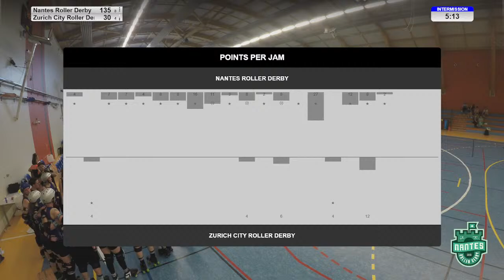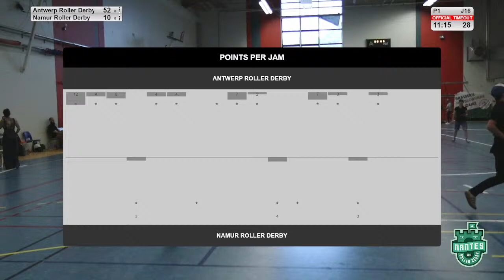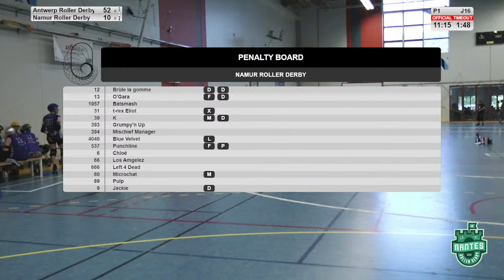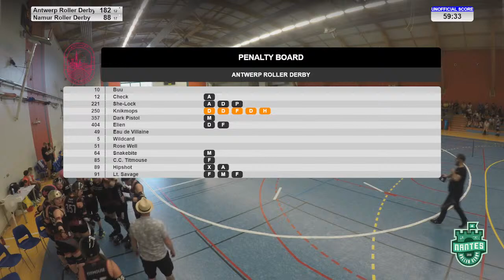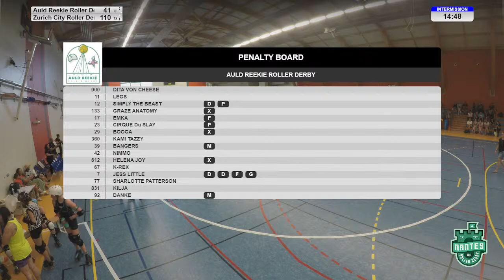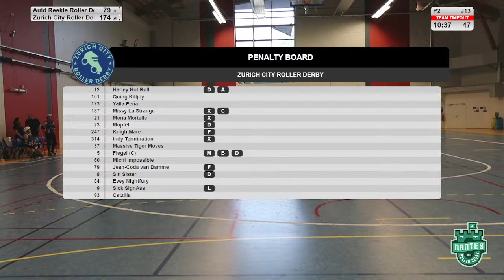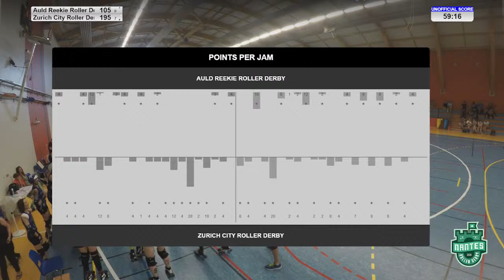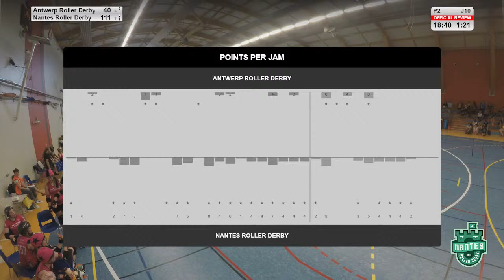WEST TRACK STORY 8 / DAY 1 - 21/05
Live officiel du West Track Story - NO AUDIO

- GAME #1 : 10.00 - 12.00 - Namur (176) vs Auld Reekie (96)
- GAME #2 : 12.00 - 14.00 - Nantes (219) vs Zürich (83)
- GAME #3 : 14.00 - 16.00 - Antwerp (182) vs Namur (88)
- GAME #4 : 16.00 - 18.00 - Zürich (195) vs Auld Reekie (105)
- GAME #5 : 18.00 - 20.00 - Nantes (145) vs Antwerp (102)

★★★★★★★ WEST TRACK STORY 8 - 21/22 Mai 2022, Nantes ★★★★★★★

West Track Story revient cette saison à Nantes !
WEST TRACK STORY IS BACK !
Après 3 saisons d'absence, nous espérons que vous avez autant hâte que nous de le revivre !
Toujours dans la salle de la Bottière Chenaie, le tournoi sera encore une fois un tournoi avec des équipes WFTDA.
Même concept que les années précédentes, WTS sera sous forme de championnat opposant 5 équipes WFTDA Full member pendant deux jours. Pas de phases finales mais un classement et surtout des équipes qui affronteront tou.te.s les participant.e.s lors des deux jours!
- GAME #1 : 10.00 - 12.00 - Namur vs Auld Reekie
- GAME #2 : 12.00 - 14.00 - Nantes vs Zürich
- GAME #3 : 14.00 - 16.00 - Antwerp vs Namur
- GAME #4 : 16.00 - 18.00 - Zürich vs Auld Reekie
- GAME #5 : 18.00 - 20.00 - Nantes vs Antwerp

- GAME #6 : 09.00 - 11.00 - Zürich vs Namur
- GAME #7 : 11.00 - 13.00 - Nantes vs Auld Reekie
- GAME #8 : 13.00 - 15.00 - Antwerp vs Zürich
- GAME #9 : 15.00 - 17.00 - Nantes vs Namur
- GAME #10 : 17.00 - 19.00 - Antwerp vs Auld Reekie

(gratuit sur place pour les - de 12ans accompagnés d'un adulte disposant d'un billet sur présentation d'une pièce d'identité).
Bien sûr comme lors de tous nos événements, vous pourrez trouver de quoi boire (bières, cafés, soft etc) à manger et de nombreux stands de merch et accessoires. Nous vous communiquerons tous les détails au fur et à mesure du mois sur l’évent.

Nous remercions enfin nos partenaires et "supporters" qui nous aident à réaliser cet évènement: Mairie de Nantes, WFTDA, FFRS, UFOLEP 44, The Boulangery, My Roller Derby, UmanIT, Blsrt.
Info : info(at)nantesrollerderby.fr
Affiche faite par Blsrt

West Track Story will be back in Nantes the 21th and 22th of may 2022!!!
WTS will once again organize the Team WFTDA Tournament!
Same configuration as previous years, it will be a championship between 5 WFTDA Full Member teams who will play each other over two days!

Saturday 21th May 2022 (GMT+ 1, Paris time)

- GAME #1 : 10.00 am - 12.00 am - Namur vs Auld Reekie
- GAME #2 : 12.00 am - 2.00 pm - Nantes vs Zürich
- GAME #3 : 2.00 pm - 4.00 pm - Antwerp vs Namur
- GAME #4 : 4.00 pm - 6.00 pm- Zürich vs Auld Reekie
- GAME #5 : 6.00 pm - 8.00 pm - Nantes vs Antwerp

Sunday 22th May 2022 (GMT+ 1, Paris time)
- GAME #6 : 09.00 am - 11.00 am- Zürich vs Namur
- GAME #7 : 11.00 am - 1.00 pm - Nantes vs Auld Reekie
- GAME #8 : 1.00 pm - 3.00 pm- Antwerp vs Zürich
- GAME #9 : 3.00 pm- 5.00 pm- Nantes vs Namur
- GAME #10 : 5.00 pm - 7.00 pm - Antwerp vs Auld Reekie

(Free for kids under 12 years old accompanied by an adult with a ticket).
At the event, you’ll also find a snack bar (with beers, coffee, food etc), merchandising and various stands.
Mairie de Nantes, WFTDA, FFRS, UFOLEP 44, The Boulangery, My Roller Derby, UmanIT, Blsrt.
Info : info(at)nantesrollerderby.fr1231